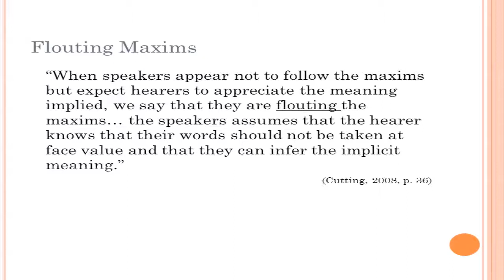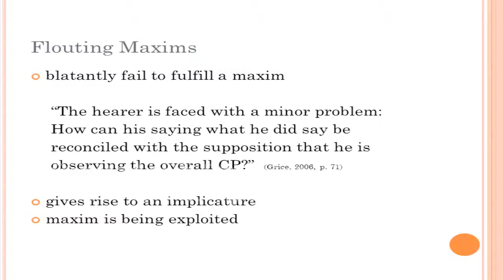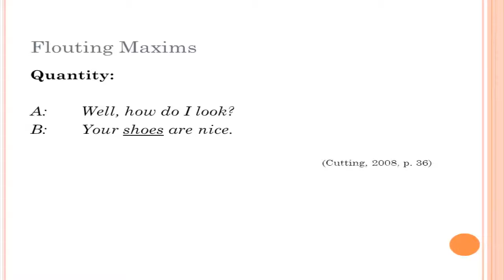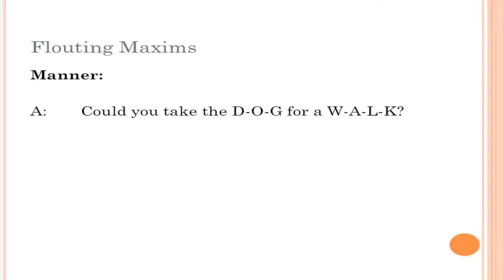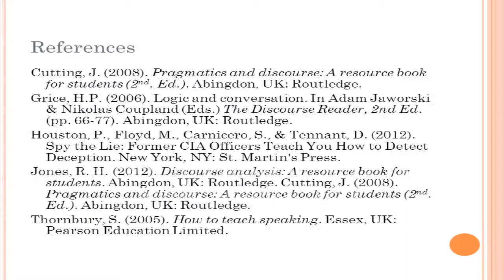ASection 9 6 Conversational Maxims 3